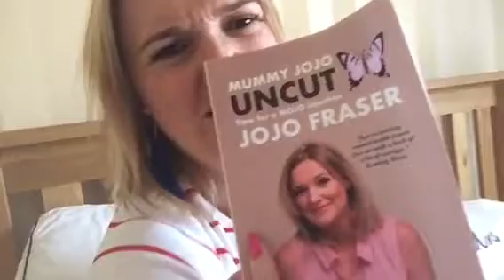Anxiety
Tips to manage anxiety